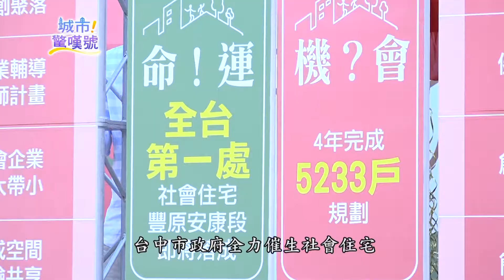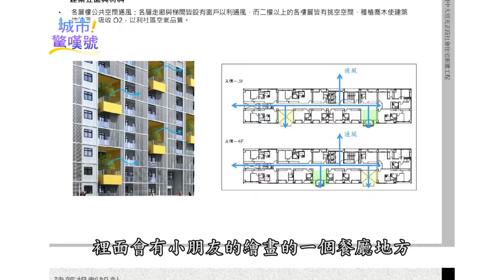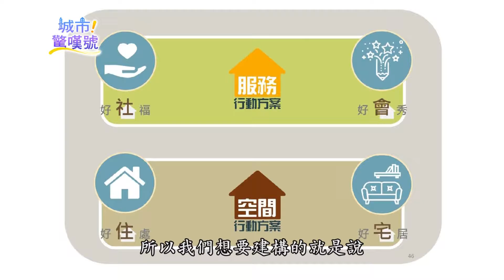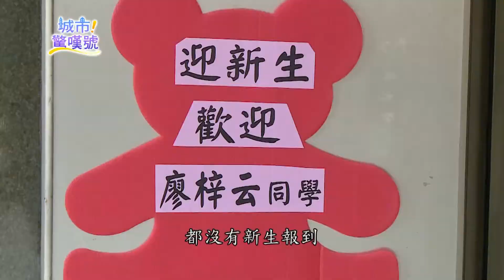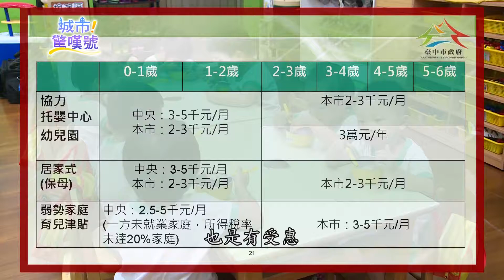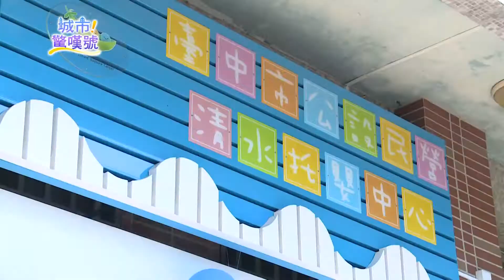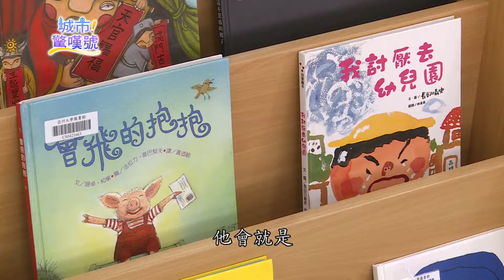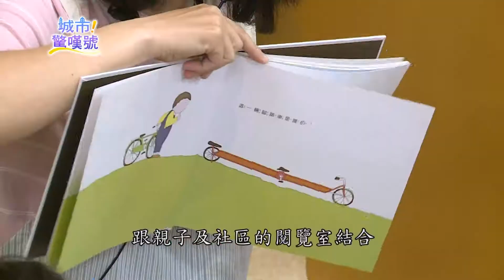城市驚嘆號-幸福我的家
為了打造宜居城市~
台中市政府推動社會住宅跟托育一條龍
要讓更多人生養孩子無後顧之憂